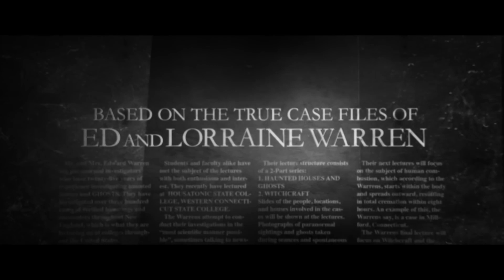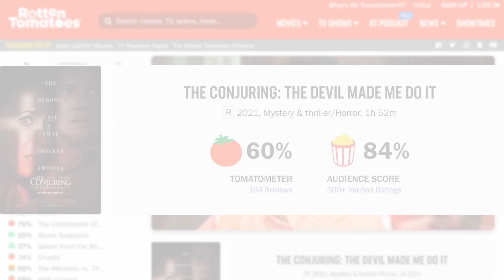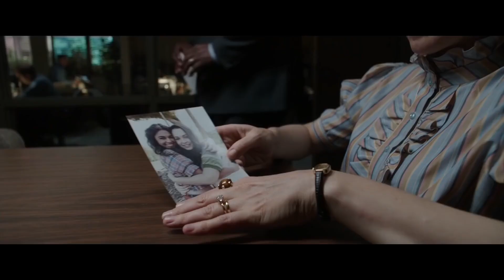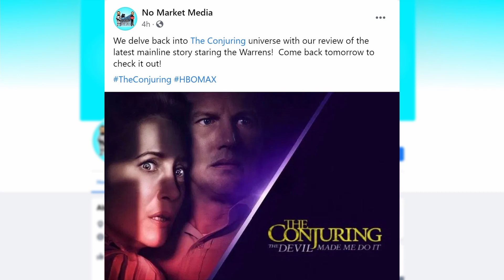The Conjuring The Devil Made Me Do It Movie Review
If you watched our last video you know that Randle as a high opinion of The Conjuring, but how does the latest entry hold up?  We're here to see if The Conjuring: The Devil Made Me Do It is a worthy follow up to the original!

At No Market Media we love to share our opinions and thoughts in the form of Movie Reviews, Show Reviews, and longer media discussions!  We want you to get involved in that conversation!  Share your opinions and recommendations for future videos in the comments below. Please be respectful of others.

Timestamps:

0:00 Intro
0:36 Synopsis
1:15 First Impressions
2:54 Deep Dive
8:25 Not Cars and Movies
9:34 Conclusions
10:13 Outro